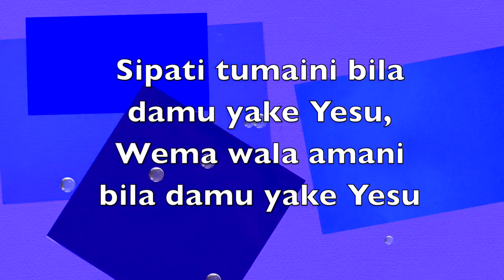2nd Cor 5 17 - damu Yake Yesu Hupatanisha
2nd Cor 5 17 - Damu Yake Hupatanisha